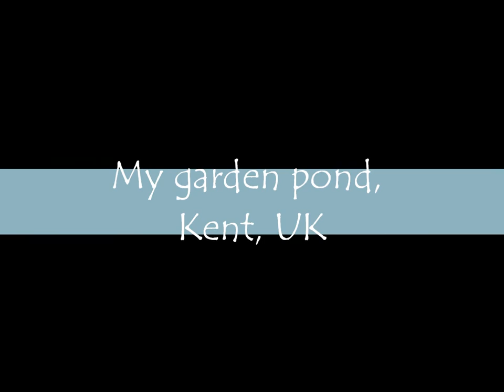Amphibian Breeding Season UK February Ep.1?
It begins. # evil face
cuz they are awesome and everyone else on my featured channel list
don't own the damn music :0